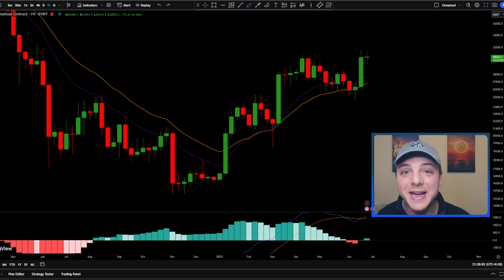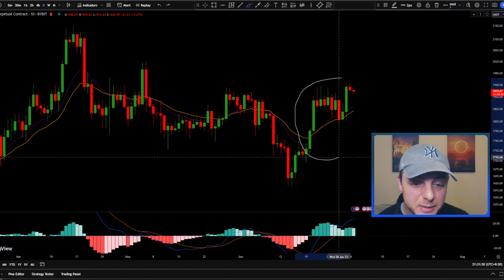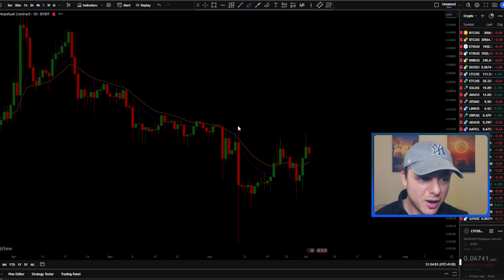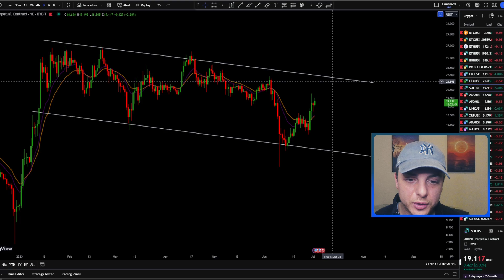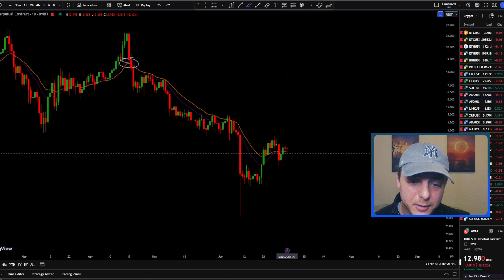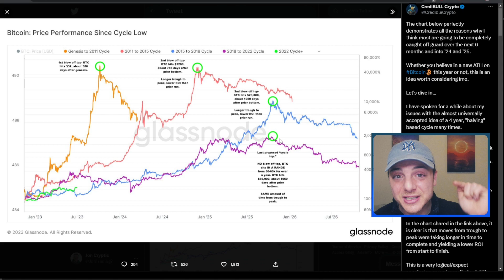NEW BITCOIN PATTERN? Bitcoin News Today & Ethereum Price Prediction (BTC, ETH & Altcoins)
Get up to $30,000 Bonus!

Chapters:
0:00 BTC, ETH and Altcoin Price Action
8:28 Crypto News Today

 - Jon Trading -